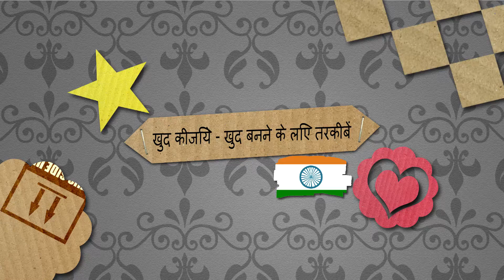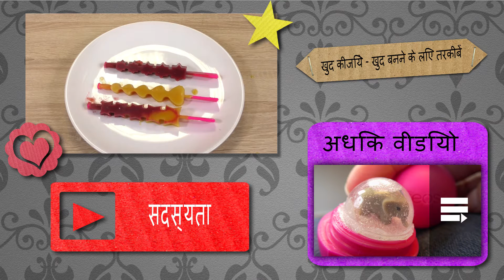Icecream ke naye aakar, ek naya prayog I Smoothie icecream bahot aasan aur swaadisht